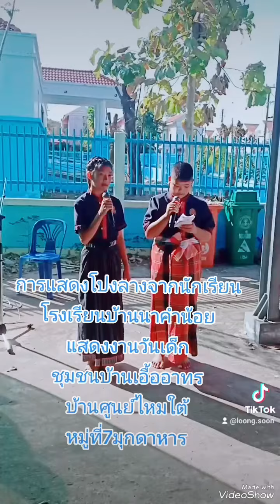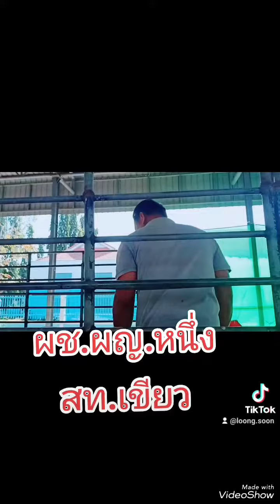การแสดงโปงลางเด็ก#งานวันเด็ก#งานวันเกิด